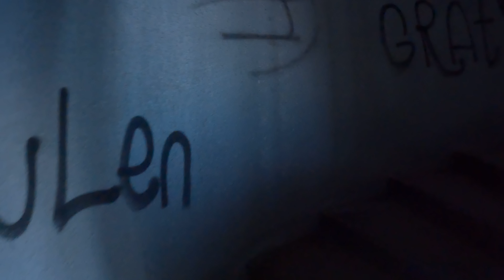Como Visitar um País que Não Existe Mais ?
Chegamos nos Bálcãs, uma região no leste da Europa, hoje composta por vários países como Croácia, Bósnia e Herzegovina, Montenegro, Macedônia do Norte e Sérvia. Mas aqui, existiu um poderoso país que não existe mais, a Iugoslávia (ou Yugoslávia).

A Iugoslávia surgiu após a Primeira Guerra Mundial, em 1918, como o nome de Reino dos Sérvios, Croatas. Renomeado para Reino da Iugoslávia em 1929, o país foi invadido pelas Potências do Eixo durante a Segunda Guerra Mundial, e ficou ocupada principalmente pela Alemanha.

Começou a surgir na Iugoslávia um movimento de resistência da ocupação nazista durante a Segunda Guerra Mundial, conhecido como resistência partisan. Deste movimento de resistência surgiu um líder, Josip Broz Tito, conhecido como Tito ou Marshall Tito. Com o final da Segunda Guerra mundial, a Iugoslávia foi renomeada para República Popular Federativa da Iugoslávia em 1946, quando um governo comunista foi estabelecido, sob a liderança de Tito, que governou o país como presidente até sua morte em 1980. Em 1963, o país foi rebatizado novamente para República Socialista Federal da Iugoslávia (RSFI).

As seis repúblicas socialistas que constituíram o país eram Bósnia e Herzegovina, Croácia, Macedônia, Montenegro, Eslovênia e da Sérvia. Com a morte a do Tito, iniciou-se de uma crise econômica e política na década de 1980 e do surgimento do nacionalismo, a Iugoslávia foi desintegrada ao longo das fronteiras de suas repúblicas, inicialmente em cinco países, levando à Guerra da Iugoslávia.

Vamos atrás de marcas deste país que não existe mais, e descobrimos algo que só existe aqui, os Spomeniks. Vamos nessa viagem viajando por esse poderoso país que existiu nos Balcãs, a Iugoslávia, sob a ideologia do comunismo.